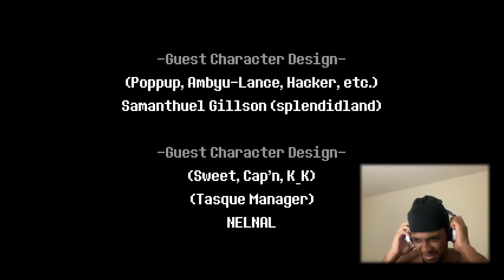Snowgrave Route Ending | Deltarune Chapter 2